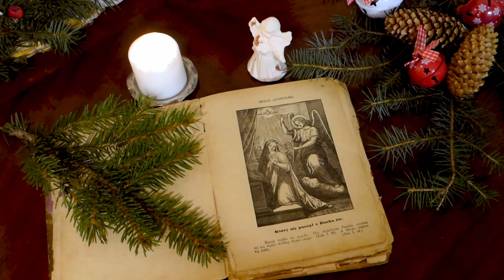SŁUCHOWISKA ADWENTOWE: Opowiastki adwentowe. O dobrej woli